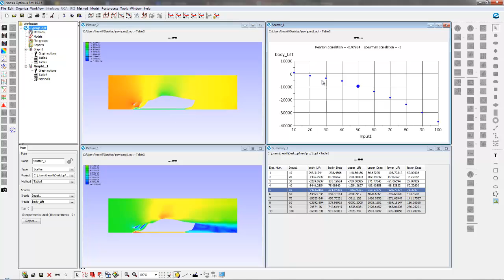Example of plot synchronization in Optimus